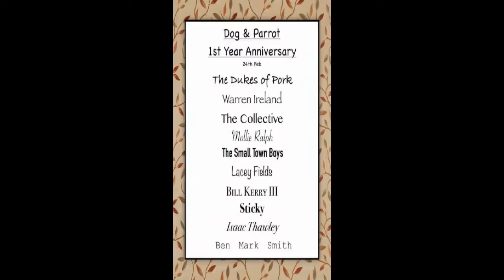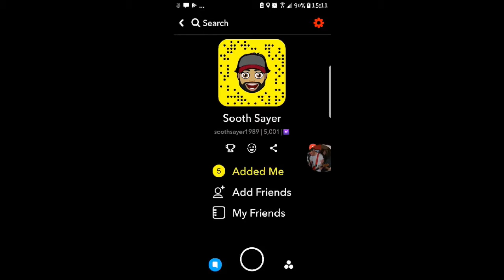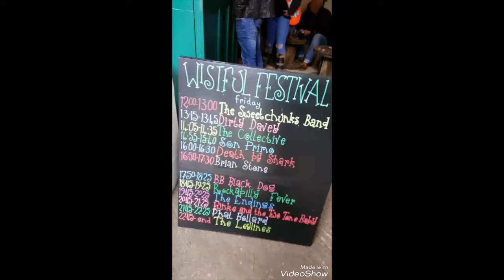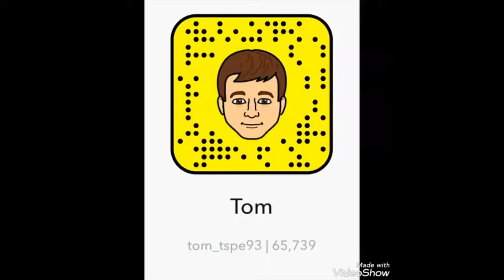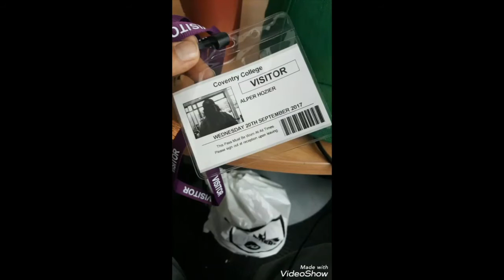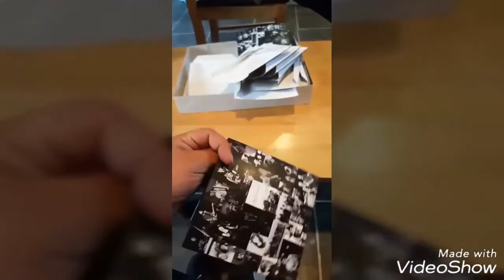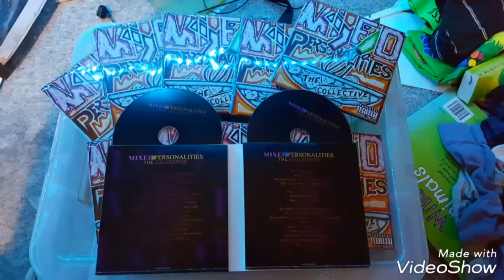Sooth's Snapchat Compilation (Part 2)